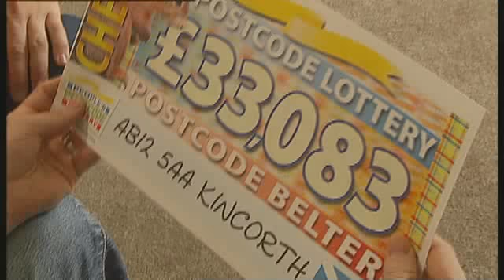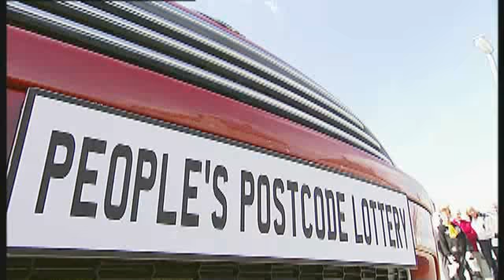People's Postcode Lottery Scotland Winner in Aberdeen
Husband and wife, Peter and Maureen Bulda, and neighbour, Thomas Heath, from Covenanters Drive, AB12 5AA, in Aberdeen are thanking their lucky stars after their postcode was revealed as the winning ticket in the Peoples Postcode Lotterys Street Prize Belter draw. The Peoples Postcode Lottery giving huge prizes and money to charities in your area. Watch our winners, charity updates and much more!